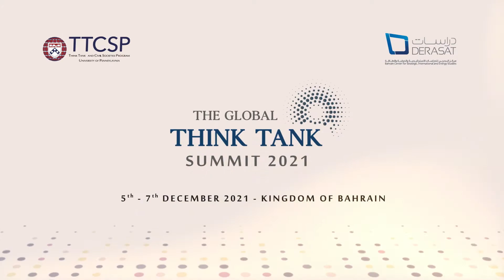2021 Global Think Tank Summit, Kingdom of Bahrain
Collaboration is built one block at a time, towards aligning global policy visions..